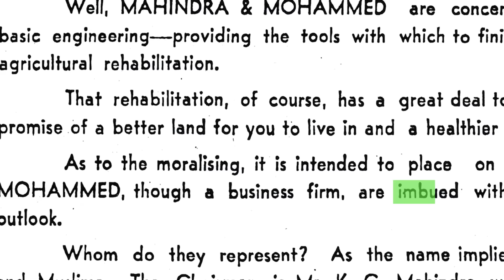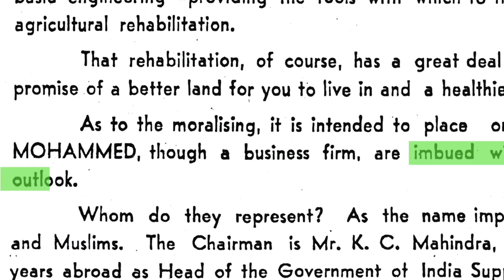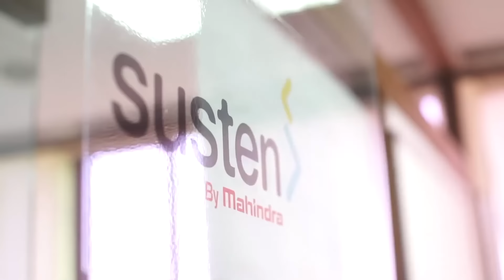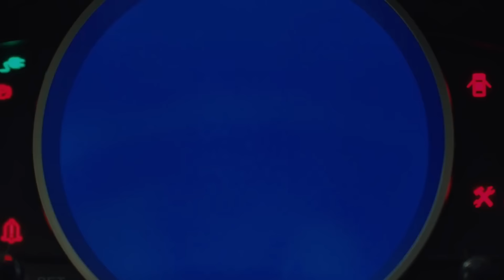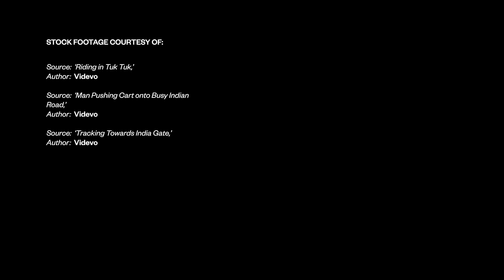Mahindra Future Forward | The Company of Tomorrow: 2010 - Present | Mahindra Group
In this video, we take a captivating look at Mahindra's remarkable evolution from 2010 to the present day. Join us as we explore the company's pioneering strides, innovative ventures, and transformative experiences that have shaped it into the industry leader it is today.

Discover how Mahindra Group has continued to push boundaries, adapt to changing markets, and embrace sustainable practices to become a true "Company of Tomorrow." From breakthrough technologies to groundbreaking partnerships, we'll showcase the highlights that have defined Mahindra's trajectory over the past decade.

About Mahindra Rise: A technology & innovation-led, a global federation of companies, that provides a wide range of products, services & possibilities, enabling people to Rise.